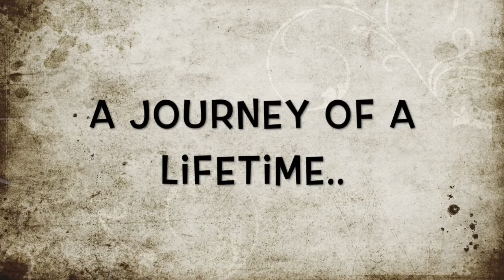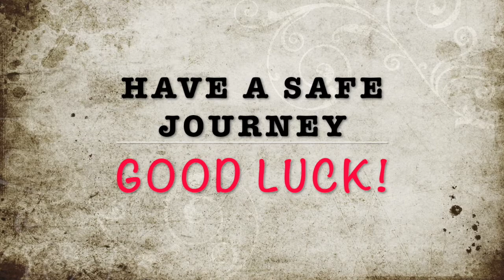Time Lapse (GoPro Hero Plus) - A Journey From Kamsis PMU to Mukah Bus Terminal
Dedicated to all my Final Year Students. Good Luck, till we meet again, and have a safe journey home.

Song By :
Cakra Khan - Kekasih Bayangan Live Covered  by Della Firdatia Feat. Riza